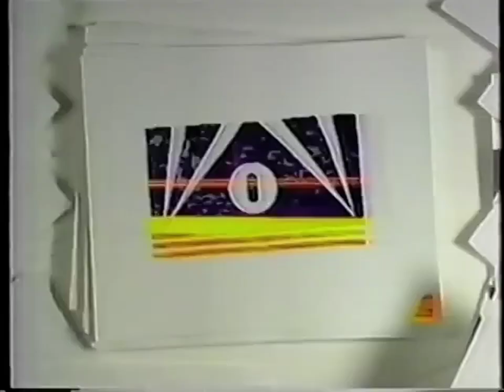WTTE Station ID 1993-94 #3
This is WTTE's third station ID from Fox's 1993-94 season "It Could Only Happen on Fox"
WTTE is located in Columbus, OH